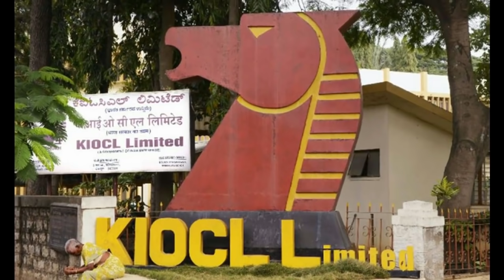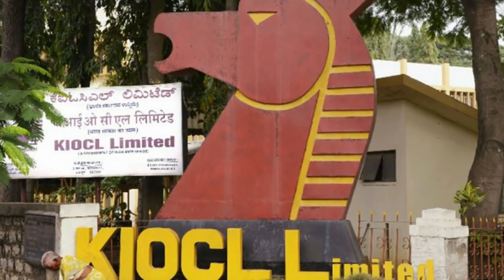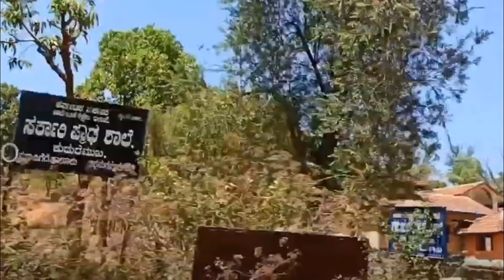ಕುದುರೆಮುಖದಲ್ಲಿ ಮೈನಿಂಗ್ ನಿಲ್ಲಲು ಕಾರಣವೇನು ಗೊತ್ತಾ ಅದು ಗೋಸ್ಟ್ ಸಿಟಿ ಯಾಕಾಯ್ತು Kuduremukha History